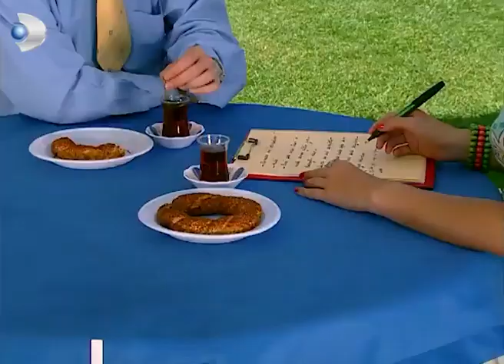Hulki Hoca Aşık Oldu! - Acemi Cadı Özel Klip